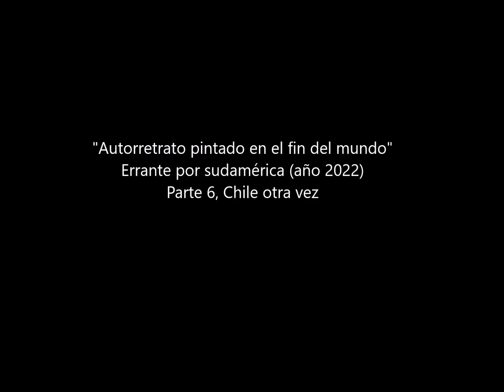"Autorretrato pintado en el fin del mundo". Errante por sudamérica (año 2022). 6, Chile